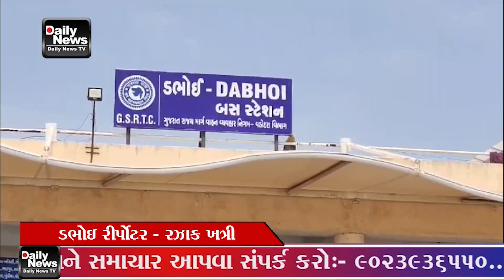ડભોઇ એસટી ડેપોમાં ઉનાળા ની કાળજાળ ગરમીમાં તમામ પંખા બંધ હોવાથી મુસાફરોને ગરમીનો સામનો કરવો પડે છે